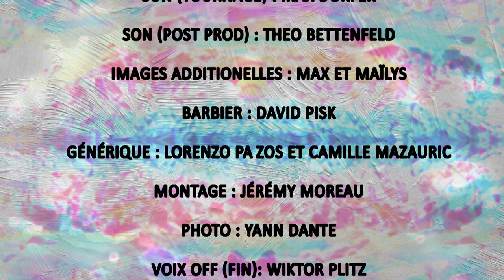Truc - épisode 1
Générique complet :
Une série de Jérémy Moreau, aidé par Maïlys Amiez au maquillage, Max Dorfer pour le son sur le tournage et Theo Bettenfeld pour le son en post production et les illustration de l'intro, Max et Maïlys pour les images additionnelles sur le tournage. Merci également au Barbier de Truc : David Pisk et son salon le Baronnet Noir. Montage de Jérémy Moreau, Photo sur le tournage pour la comm' de Yann Dante. Magnifique générique en dessins animés de Lorenzo Pazos et Camille Mazauric. Merci aussi à Wiktor Plitz pour sa voix à la fin. Musique de  GRAViiTY - Truc World

Prochain  épisode à la prochaine pleine lune et d'ici là, à la nouvelle lune, un inter-épisode viendra vous secouer !

Aucun droit réservé, servez vous.